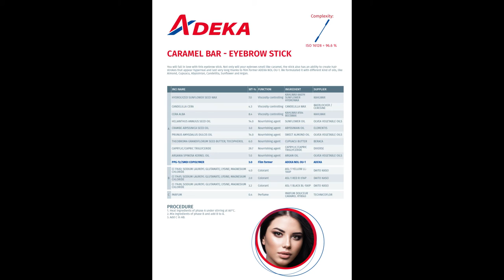MAKE UP Product #11: Caramel Bar Eyebrow Stick - ADEKA Formulations Guide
You will fall in love with this eyebrow stick. Not only will your eyebrows smell like caramel, but the stick also has the ability to create hair strokes that appear hyperreal and last very long thanks to the film former ADEKA NOL OU-1. We formulated it with different kinds of oils, like Almond, Cupuacu, Abyssinian, Candelilla, Sunflower, and Argan.

Many thanks to our suppliers:
BAERLOCHER / BERACA / CERESINE / DAITO KASEI / KAHLWAX / OLVEA VEGETABLE OILS / TECHNICOFLOR

Our Distributors:
AmphoChem AB / Caldic Italy (Marcello Baggi) / Carlos Lemmel (Juan Lemmel Montoya) / Carst & Walker / Chemox Pound Limited / Cosmochem Chemicals S.A. / IMCD Turkey (Aylin Zakuto / Pervin Ejder) / IWASE COSFA EUROPE / Kuryosity (Christian Dampeirou, Céline Larralde Lubin, Florine Peyrot) / NAGASE EUROPA GmbH (Harmonie Magniez / Mahito SAITO) / Safic-Alcan